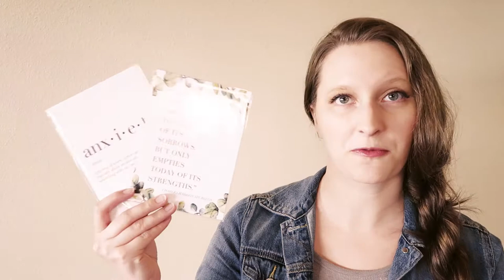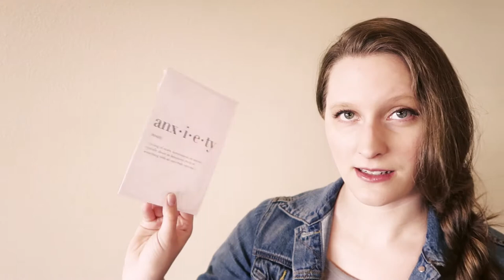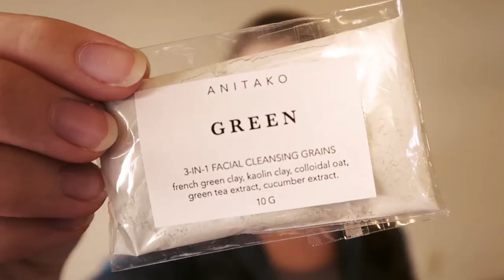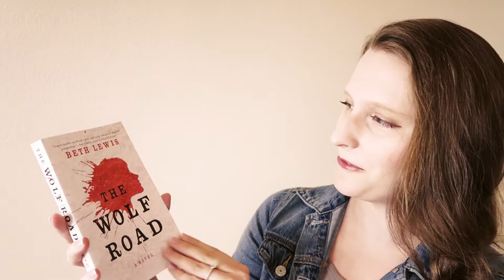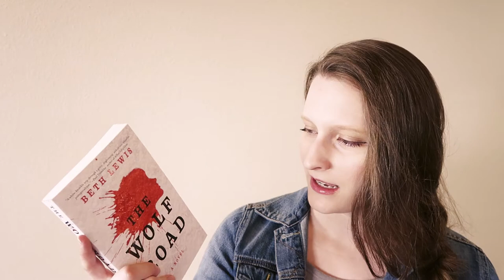BOOK BOX UNBOXING: Deep Readers Club // March 2018 "Anxiety"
I decided to try a new book box this month! Deep Readers Club has a monthly theme based on an emotion. March's theme was Anxiety, something I think we all deal with in one way or another. I loved that everything in this book box was so on theme and really dedicated to self-care. UPDATE: I did use the bath salts that night and holy guacamole!!! It smelled amazing!!

outofthebex

Sometimes I say funny things on twitter